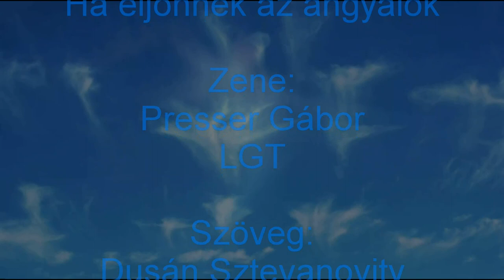Ha eljönnek az angyalok - Locomotiv GT cover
HD
If the Angels Come -Locomotiv GT
cover version
Pictures from the Internet